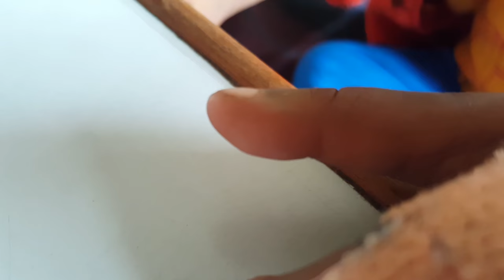Clubbing of fingernails in a cyanotic child tetralogy of Fallot TOF